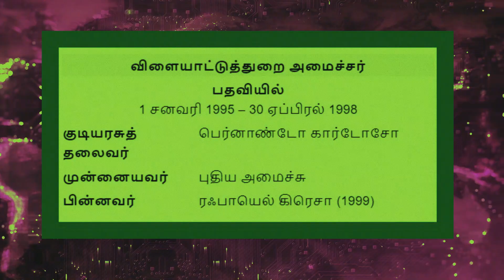காற்பந்தாட்ட வீரர் பெலே எட்சன் அரண்டெசு டொ நாசிமெண்டோ